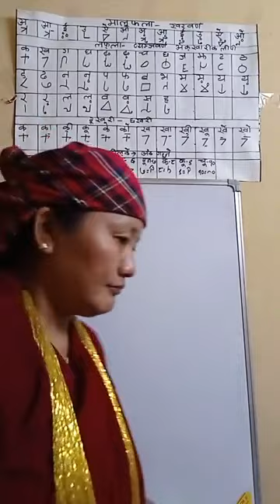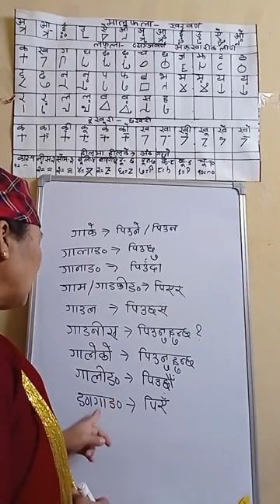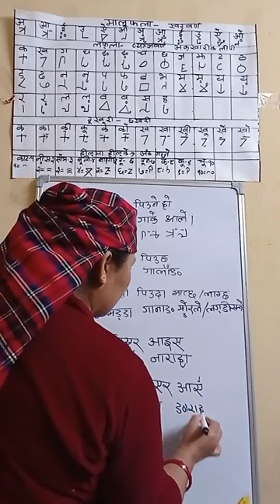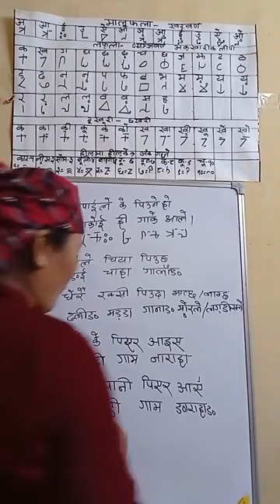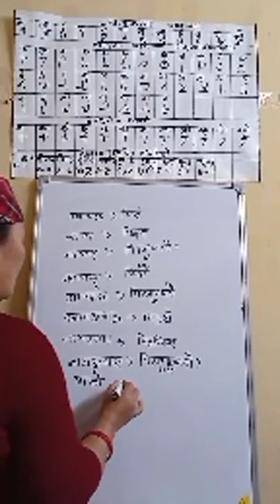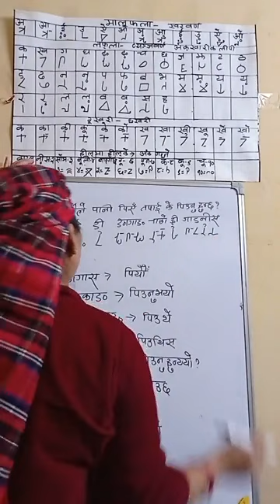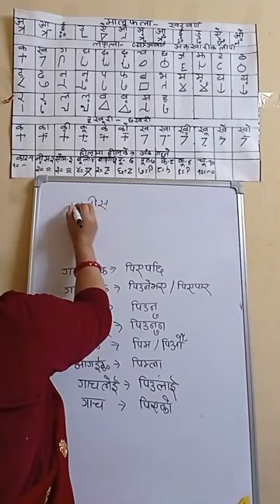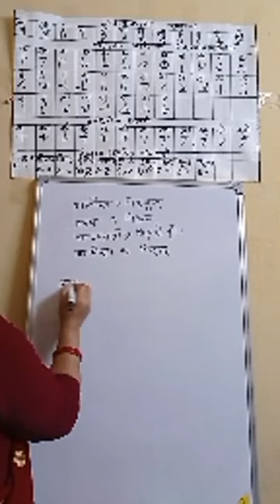Learn Magar Writing speaking listening reading Magar Language Nepali Translate